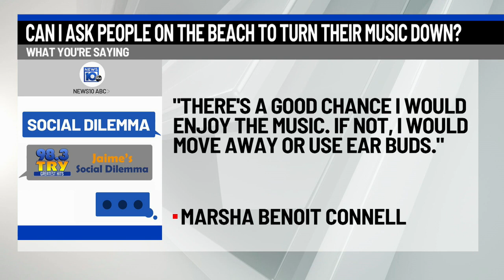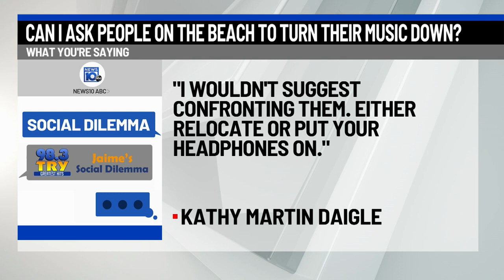98.3 TRY Social Dilemma- Can I ask people on the beach to turn their music down?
"The other day we were sitting pretty far away from a couple and they were playing their music so loud I could hear it clearly. I get wanting to listen to music at the beach, but why do they think everyone wants to hear it?" What would you do in this situation? 98.3 TRY asks the question in today's Social Dilemma.